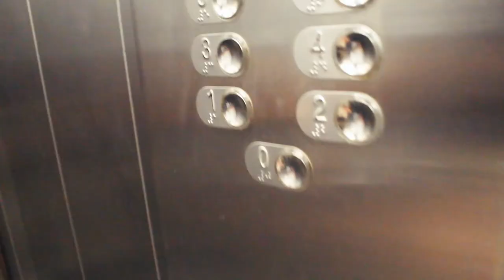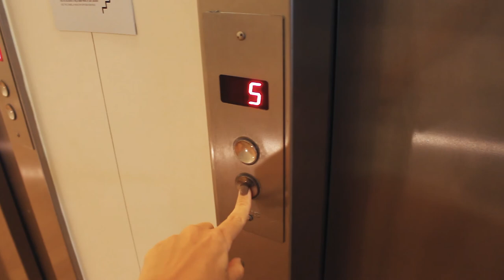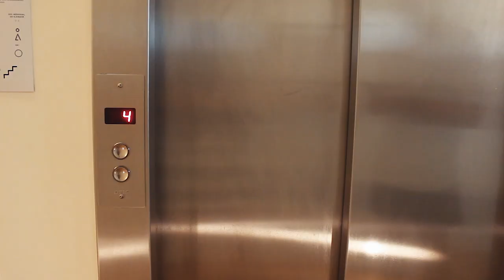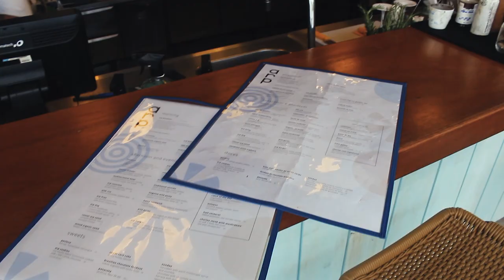STAYCATION NO ARPOADOR RIO: hotel pé na areia com vista maravilhosa!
Se você mora no Rio ou vem ao Rio de Janeiro a passeio e está procurando uma dica de hotel "pé na areia" com vista, você tem que conhecer o Hotel Arpoador!

Ele é daqueles hotéis super agradáveis: relativamente pequeno, mas com uma ótima estrutura, super limpo e organizado. O Hotel Arpoador possui um restaurante chamado Arp Bar, onde você pode tomar café da manhã, almoçar ou jantar, além de um rooftop com uma vista incrível.

No rooftop do Hotel Arpoador você encontra uma piscina, um bar, mesas e cadeiras, uma pequena academia, sauna e até spa! Fora as aulas de yoga que acontecem todas às quartas e sextas às 8h incluídas na diária.

Ah, e o café da manhã também está incluído para hóspedes, e é aberto para não hóspedes. Você pode escolher a versão vegana ou tradicional, e se deliciar de frente para o mar do Arpoador.

Mostro tudo da minha experiência nessa staycation Arpoador Rio! Porque se hospedar na própria cidade, não tem preço.

CRÉDITOS

Músicas

Beijocas,
MANDZY.